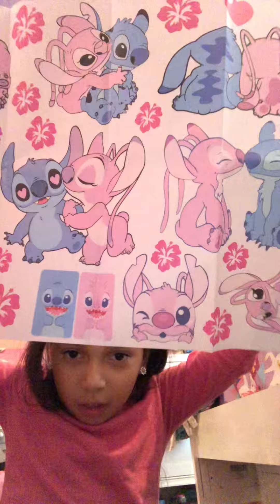April 11, 2023